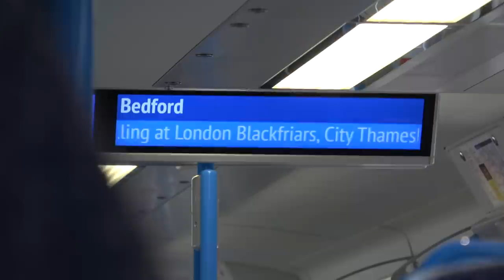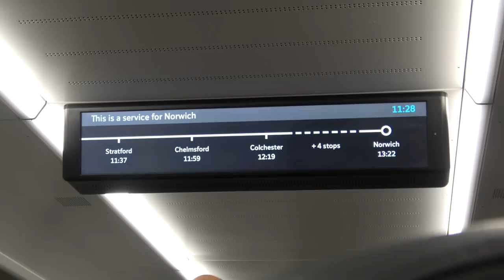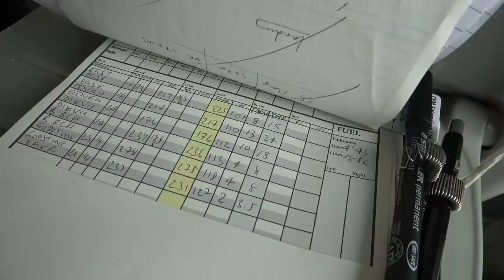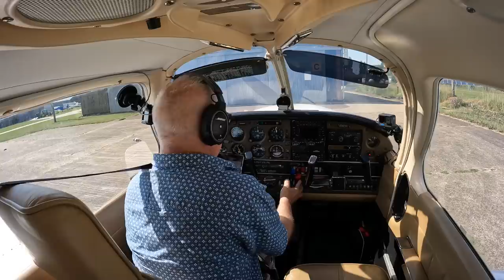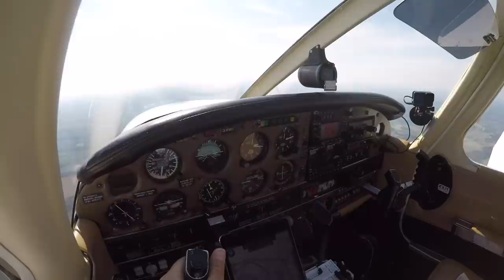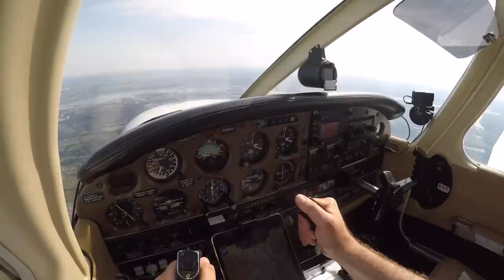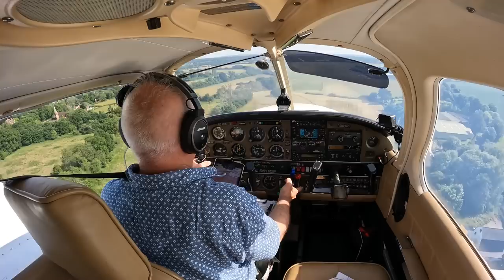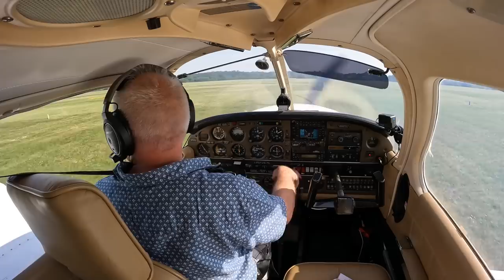What caused my engine to splutter? - surprising result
In a recent video, we saw my engine of my PA28 Arrow give me a fright.  Today, we get the verdict from the engineering team - and the result may surprise you.

2 GoPro Hero 5 Black
2 GoPro 10
3x GoPro suction cup mounts